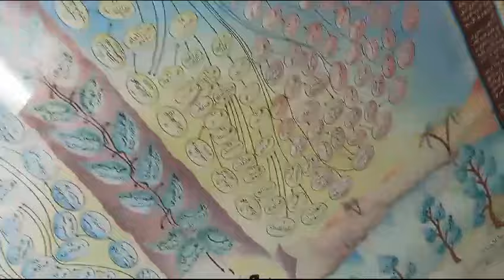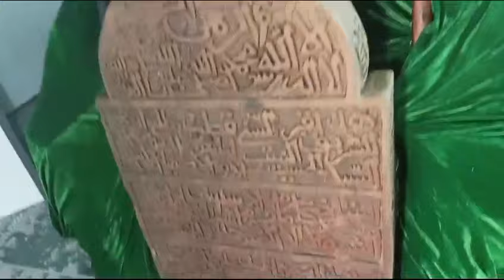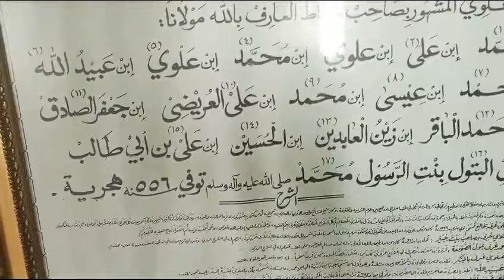Part 2 | Muhammad bin Ali's Tomb Salalah Oman | Full details video